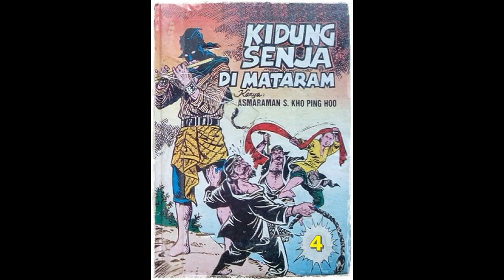Seri Cerita Silat Kidung Senja di Mataram Jilid 4